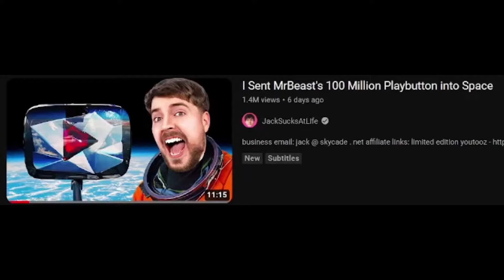2022 Rewind: My Dog Stepped On 2022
All the stuff that happened in 2022, maybe.
(Budgie Boy)